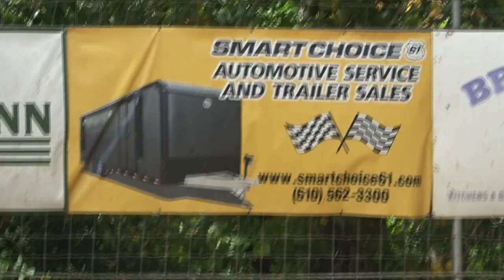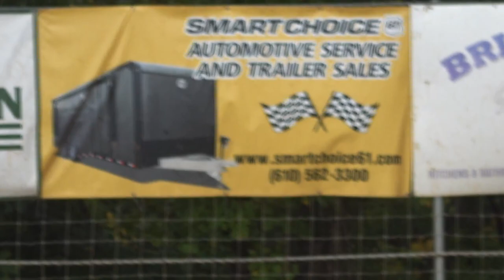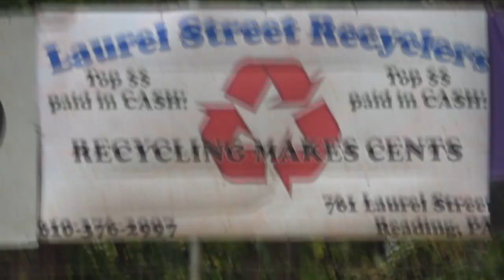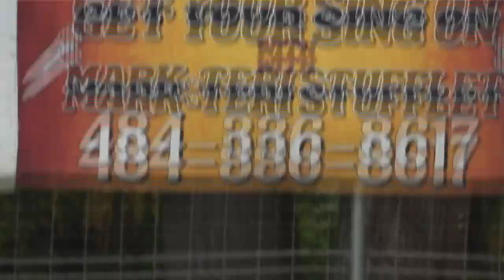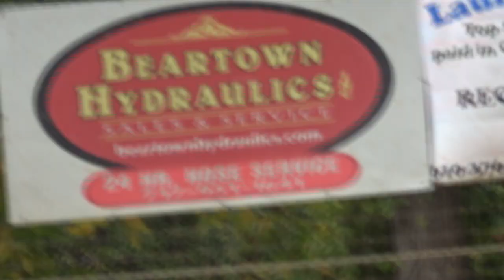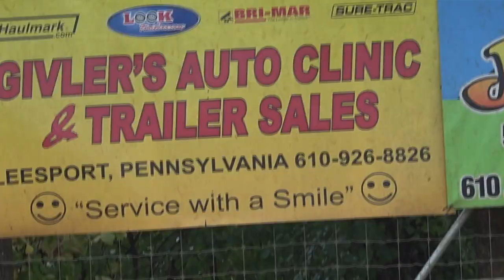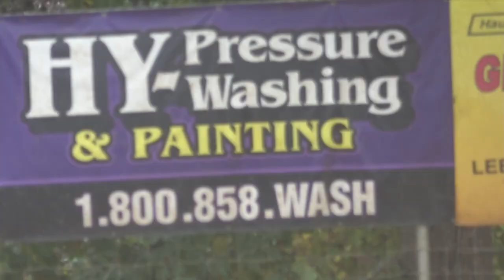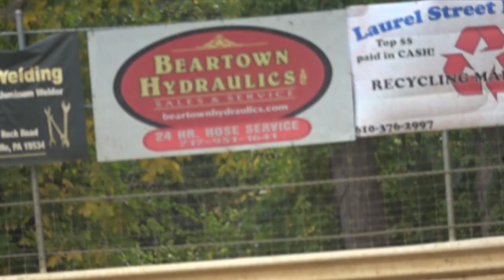Shellhammer Speedway 10-08-2023